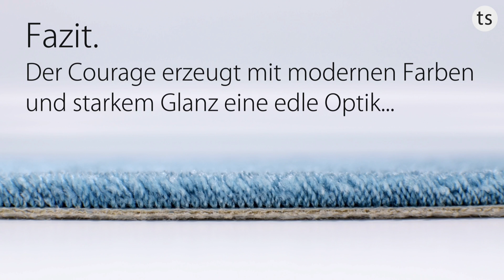Courage Schöner Wohnen Teppichboden 400 & 500cm Breite